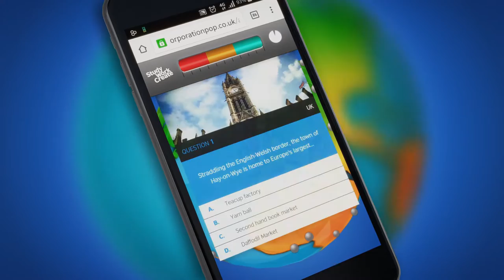Corporation Pop Showreel 2016